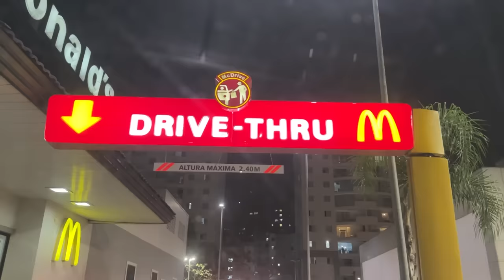DESCOBRI O SEGREDO DO BONECO DO RITUAL BIZARRO! (ELE SOU EU)